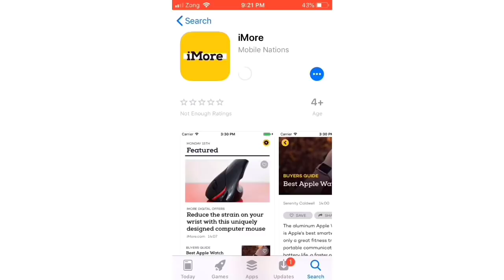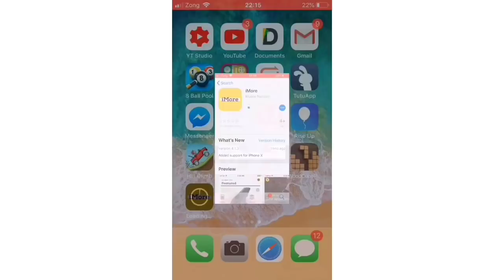How to fix "unable to download app at this time" on iPhone iOS 12 *2018*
App could not be downloaded at this time is one of the most common iPhone. iOS and App Store errors. Here's how to fix app could not be downloaded at this time in  easy steps. This is very similar to app could not be installed at this time. so these error fixes also apply to that iOS error.